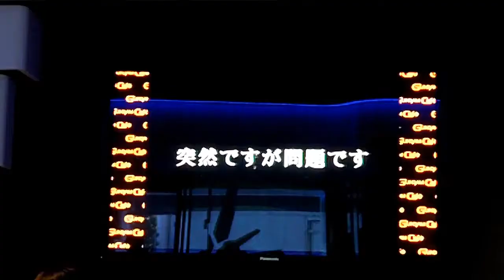Gundam Movie Files trailer - Gundam Cafe